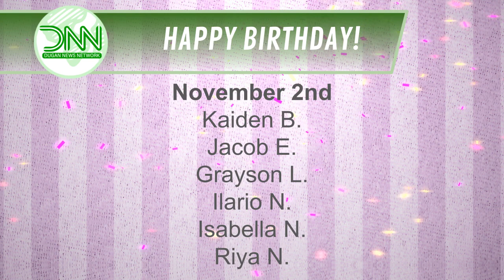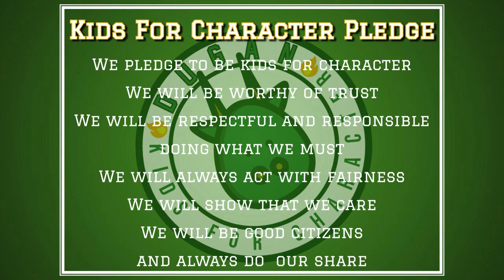DNN Ep. 20: Air Date 11/2/2021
Honey, we've shrunk the news anchors! Don't ask us how, but Elie and Julianna are shrunken. Let's hope Michael is better at telling the weather than he is at finding his friends. Will they ever become regular size again? Hopefully they can keep a positive mindset!

Thanks to everyone for watching. We're going to have to do something really special for hitting such an awesome milestone.